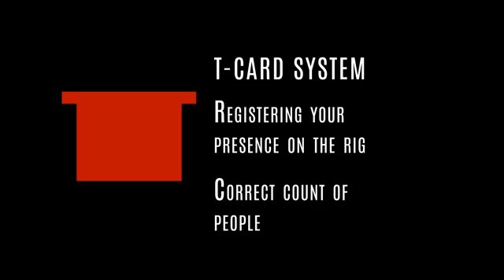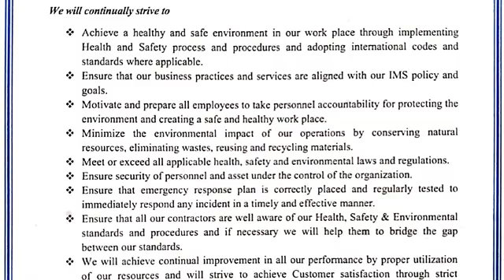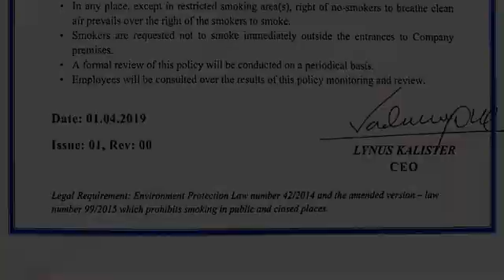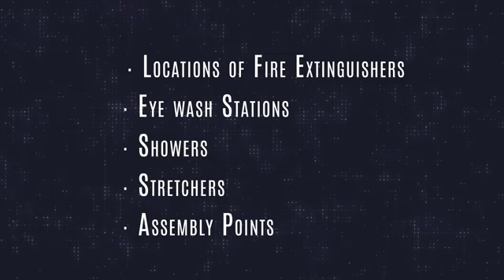Rig Safety Induction - English version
This video is prepared for John Energy as safety induction video for new employees